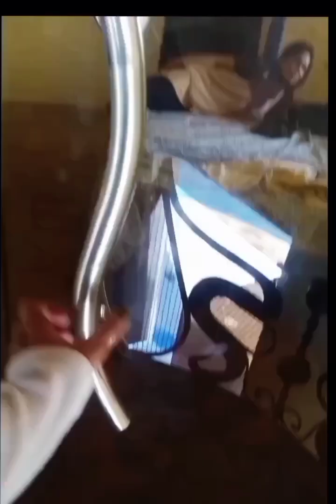morning picnic with family part 3😎😂😂 (karachi)video #